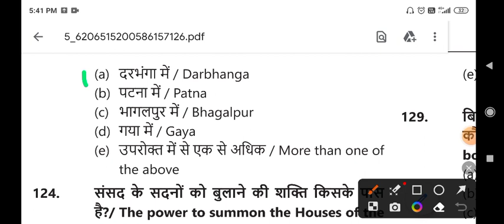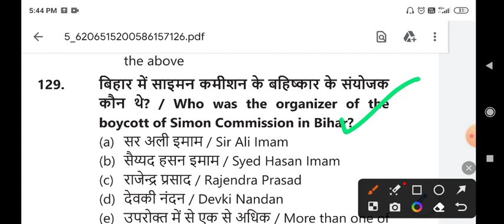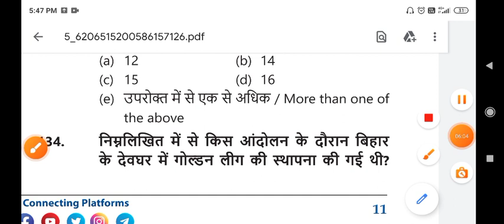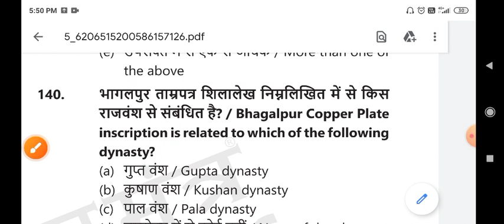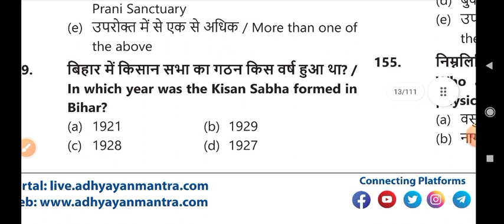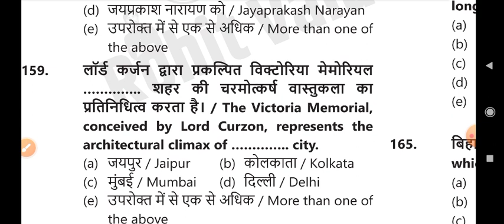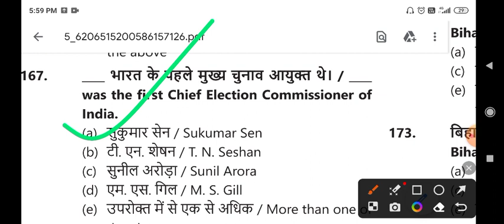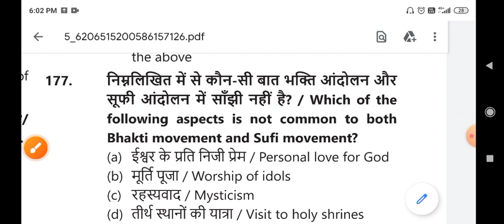bpsc bihar teacher GK questions/ Bihar special GK questions/part-3